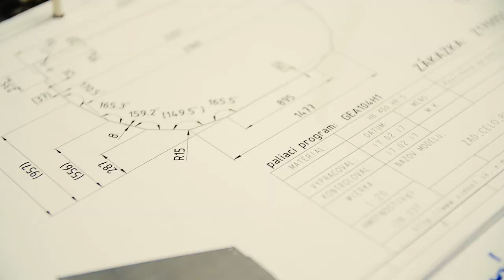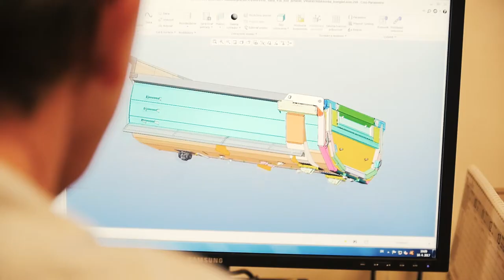Ako na Firemné Video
Spoločnost Shdesign sa začala angažovať v sekcii firemnych videí pred viac ako 7 rokmi. Svoje znalosti sme zlepšovali vďaka zahraničným klientom, ktorí nám umožnili sa kreatívne realizovať, čím sme ich firmám pomohli vyčleniť sa z radov bežných konzervatívnych spoločností. Záujem o našich klientov a tomu, čomu sa venujú, má za výsledok dôkladne rozpracovanie každého projektu a tým vždy výborný výsledok, ktorým sa hrdo pýšia klienti aj niekoľko rokov.